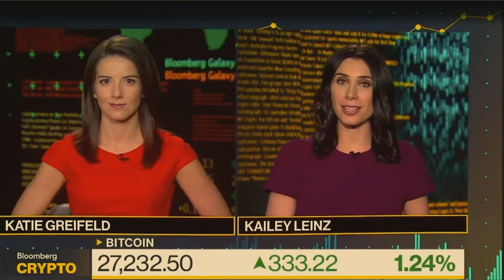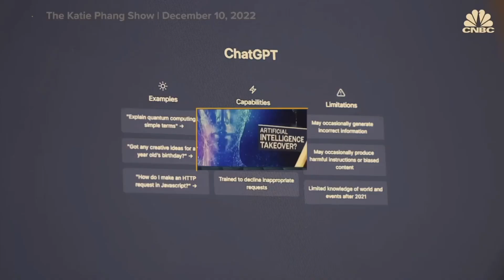2023 GeekWire Summit Session | AI Gets Real, Business & Strategy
2023 GeekWire Summit Session | AI Gets Real, Business & Strategy

How can businesses identify and capitalize on emerging opportunities in AI, incorporating new advances into their business models and day-to-day operations while minimizing the risk of unseen pitfalls? Moderated by GeekWire co-founder John Cook.

Panelists Included:
Charlotte Yarkoni, President, Commerce + Ecosystems, Cloud + AI at Microsoft
Diego Oppenheimer, entrepreneur and partner at Factory
Gaurav Oberoi, co-founder and CEO of Lexion